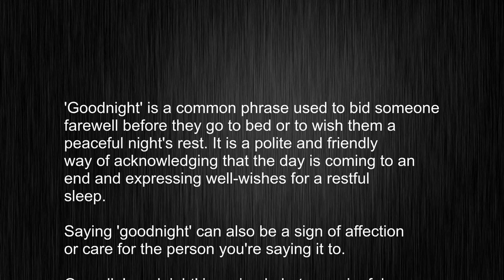What's the meaning of "goodnight", How to pronounce goodnight?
This video tells you what "goodnight" means, how to pronounce it, provides a pronunciation guide and an accurate definition.
   00:00 Pronunciation
   00:22 Meaning

   - What is the meaning of goodnight
   - How to say goodnight
   - What is the definition of goodnight
   - How to pronounce goodnight

   Visit our free audio/video dictionary tutorial to learn how to correctly pronounce words/names and to learn their meanings, definitions, just like goodnight definition and meaning in Merriam-Webster, goodnight definition and meaning in Collins English Dictionary, goodnight definition and meaning in The Oxford English Dictionary, goodnight definition and meaning in Longman Dictionary of Contemporary English, goodnight definition and meaning in Cambridge Advanced Learner's Dictionary, and more.